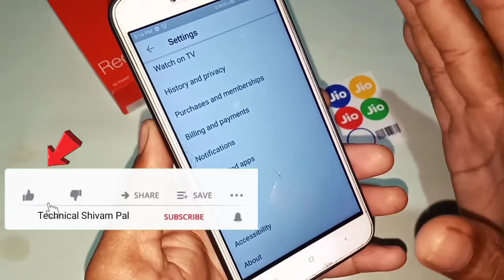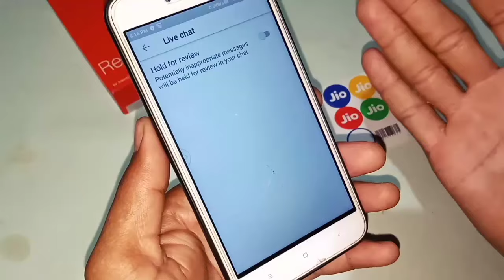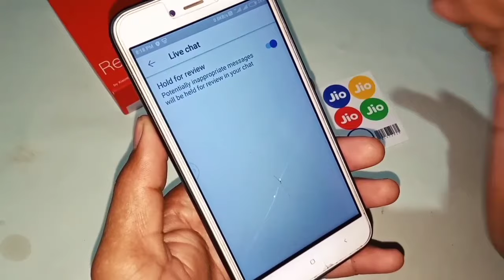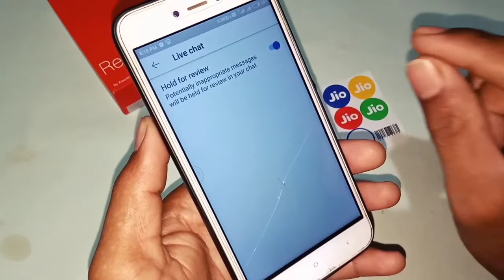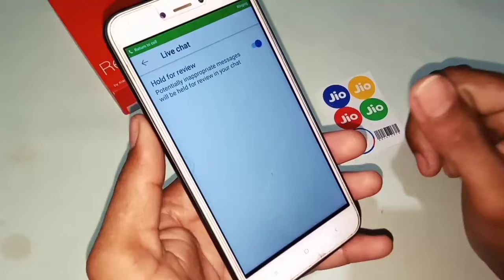how to use live chat setting in youtube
how to use live chat setting in youtube || @Technical Shivam Pal

दोस्तों is video ke andar aapko bataya gaya hai ki YouTube ke andar live chat setting kaise use karte hain is setting se YouTube ke andar kya Parivartan padta hai YouTube ke andar Hold and review setting on karne se kya hota hai video pura dekh Lijiye aap ko pata chal jaega.